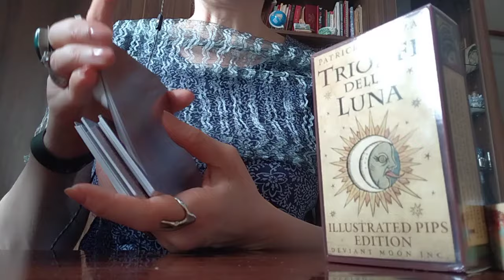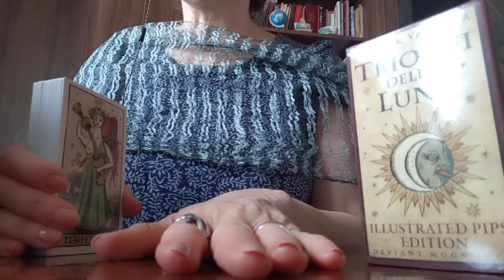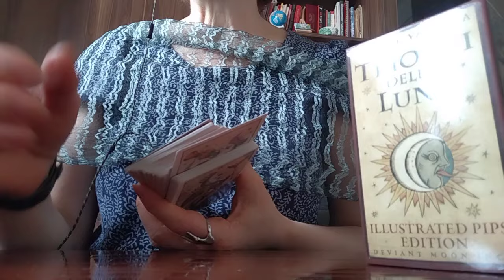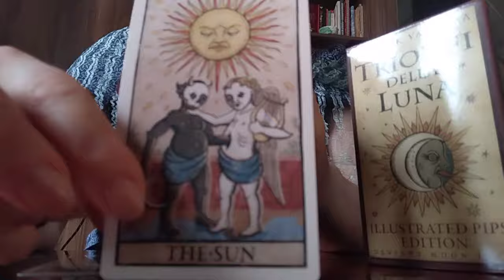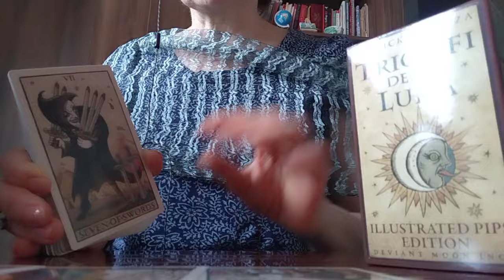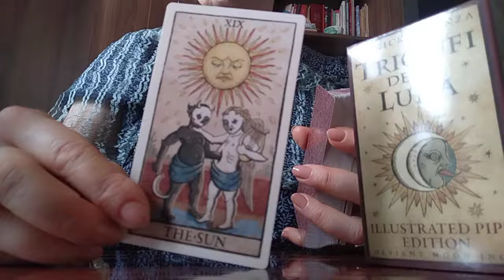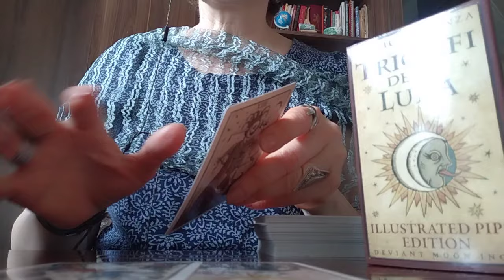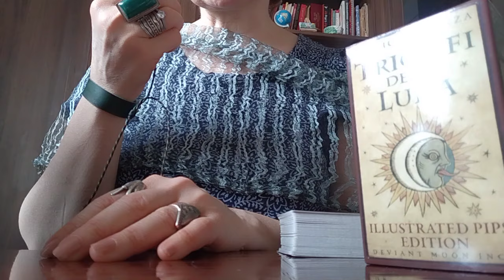რა ბუმერანგი ელოდება?🌀🙏